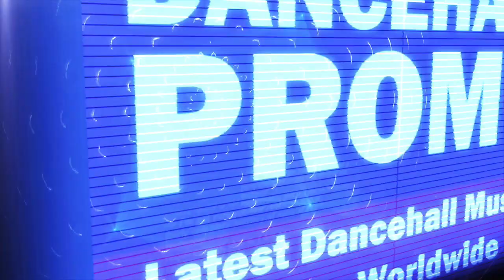Versi - Rural Badness (Judgemental Riddim) March 2018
Produced by Mad Boss Music. Distributed by Hapilos.